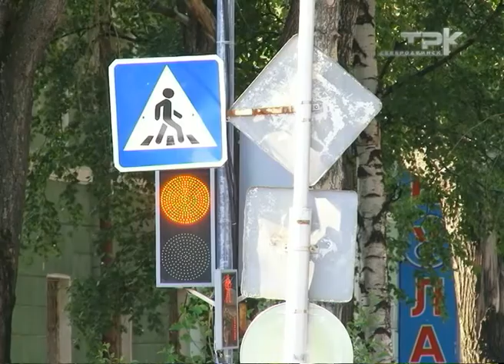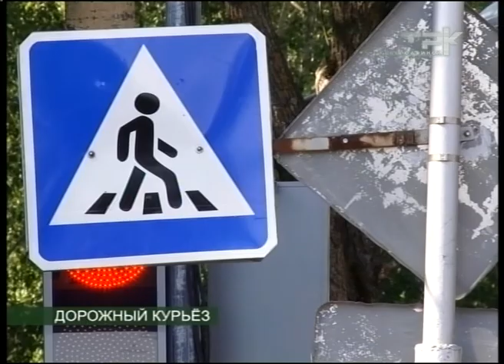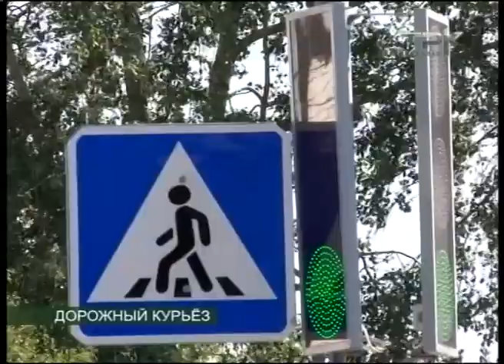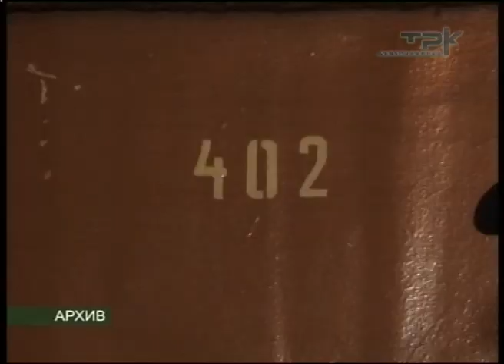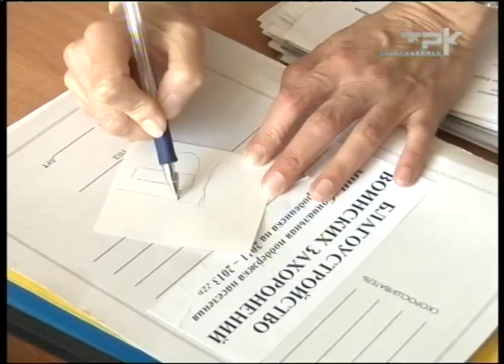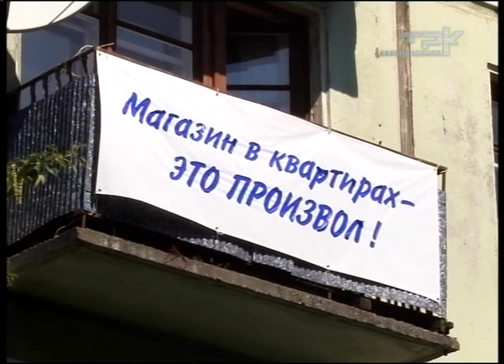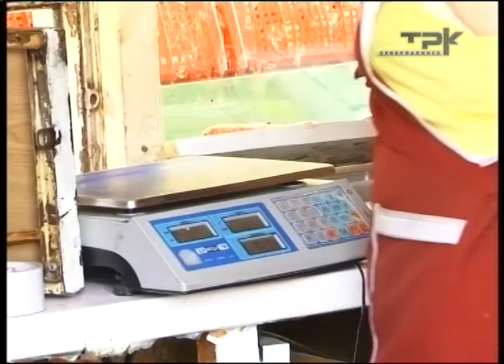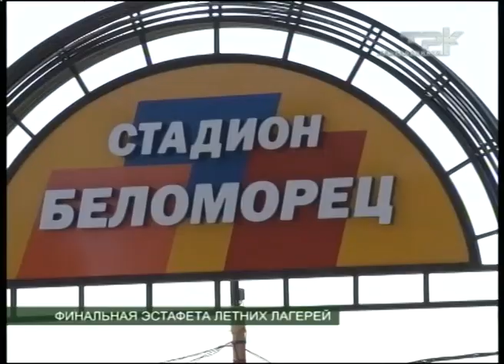ВЕСТНИК СЕВЕРОДВИНСКА 27.06.13